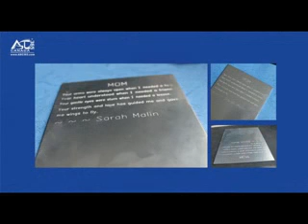Marking Aluminium Sheet by ASC365 Pneumatic Marking Machine